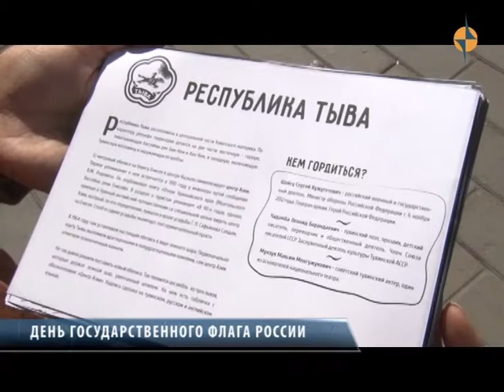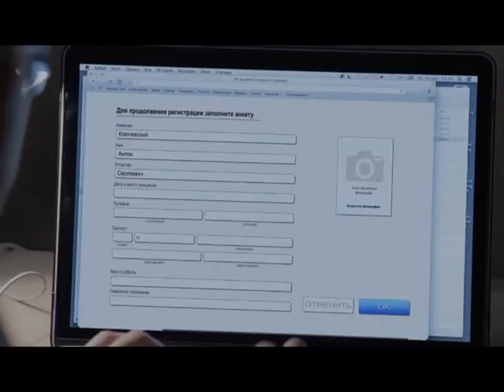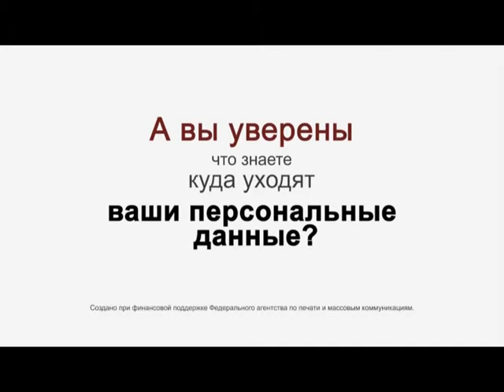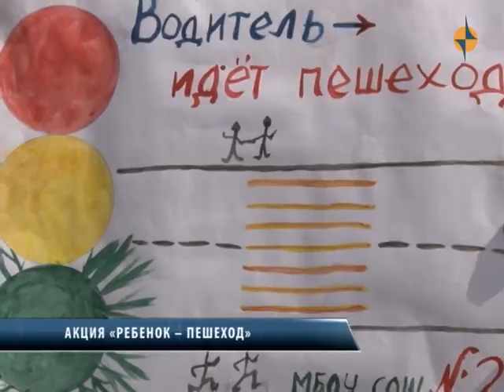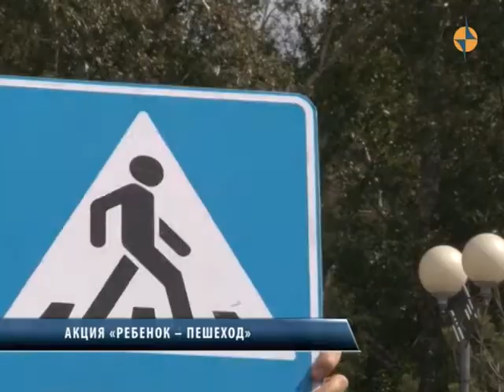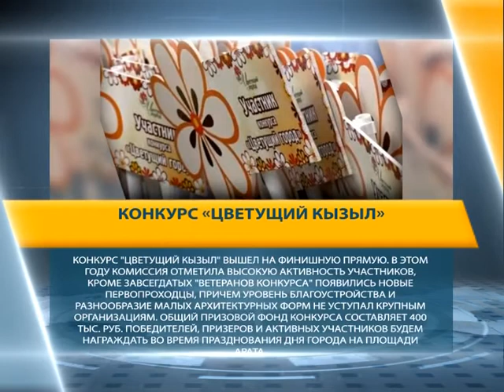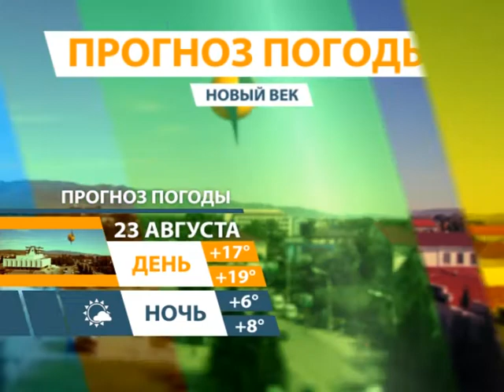НОВОСТИ ТУВЫ -День государственного флага РФ. 22.08.2017